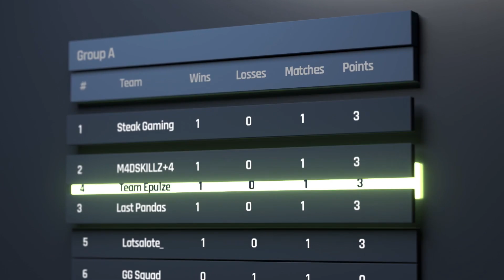(RU) LOOT.BET Winter masters || Alliance vs Pavaga Gaming || map 5